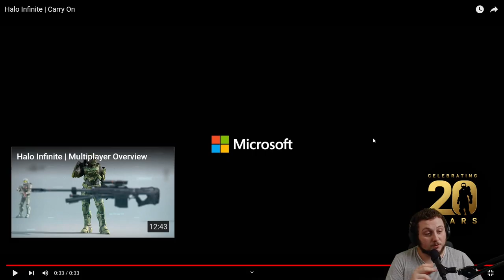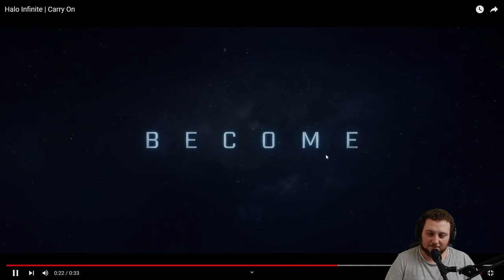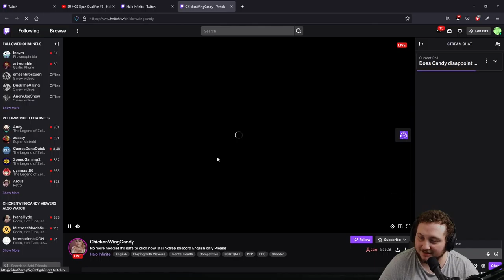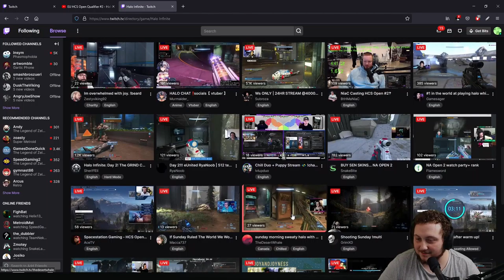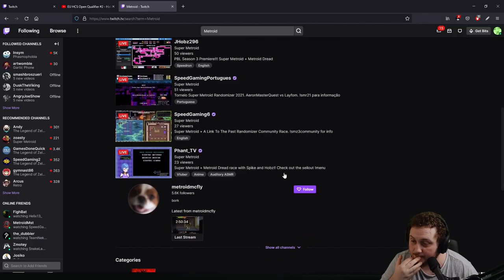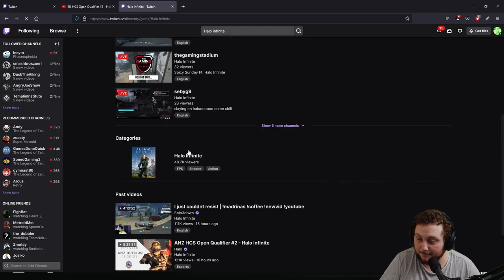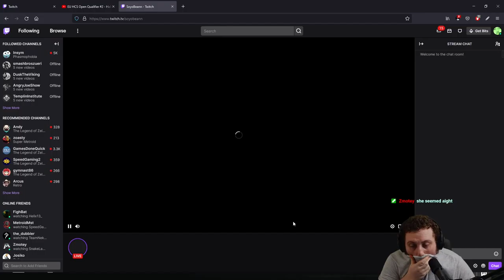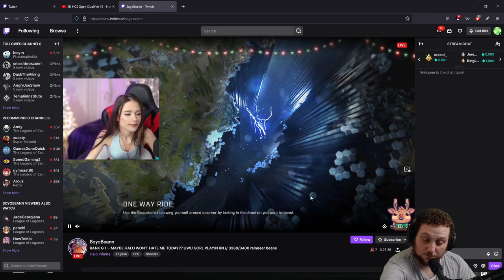SMELLS RANK IN HERE!! - Halo Infinite Multiplayer - Episode 2